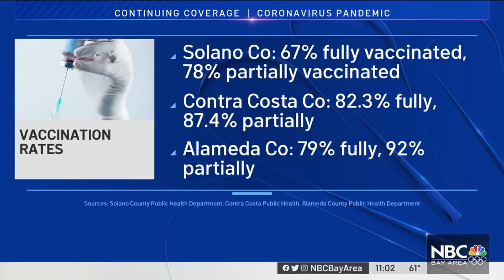Solano County Reopens COVID-19 Mass Vaccination Site in Vallejo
The Solano County Public Health Department reopened its mass COVID-19 vaccination clinic in Vallejo to provide booster shots and to encourage more people get their first or second dose of the vaccine. Bob Redell reports.